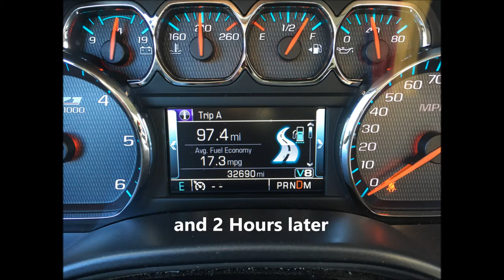Bass Fishing - First Trip of 2018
Start of another year… and it’s the end of January already. WOW!

I’ve been waiting for the weather to give me an opportunity to get out and try my luck for 2018. Finally a window opened up this past weekend but had to drive a couple hours to find open water.

I went to Sangchris Lake just south of Rochester, Illinois this past Saturday. You can only launch a boat in the hot arm ditch during waterfowl season. There were about a dozen other boats plus a few bank fishermen. The lake level was about 2 to 3 feet below normal pool and the water temp was in the low to mid 50’s. There were lots of shad flipping on the surface. Weather wise it was sunny with temps in the high 40’s but the blowing wind made it chilly.

It didn’t take long after I launched to get that first bass of 2018. It weighed in at 1-3 lbs. Ended up being a pretty good day with 32 bass caught plus several short strikes and a few lost fish. All fish were caught on one bait.

In this video I added some custom gauges that contained data that was collected using a GoPro 5 and a Lowrance HDS Gen 2 unit. Been working the past 2 weekends on some past data files to condense and combine the data into one file. I used a program called Dashware to create the gauges and video segments to build the final video using Windows Live Movie Maker.